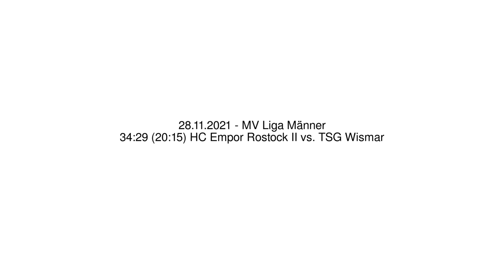34:29 (20:15) HC Empor Rostock II vs. TSG Wismar - 28.11.2021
34:29 (20:15) HC Empor Rostock II vs. TSG Wismar